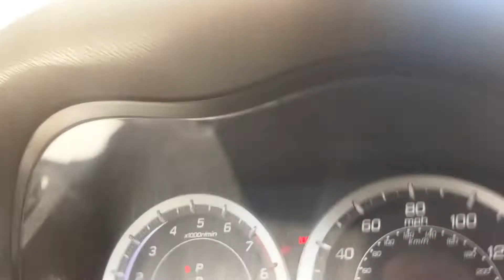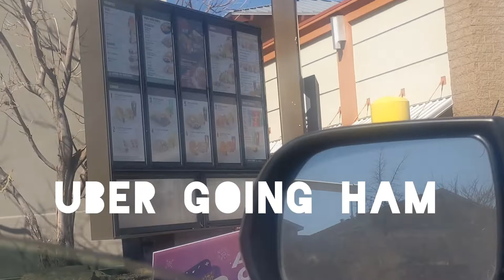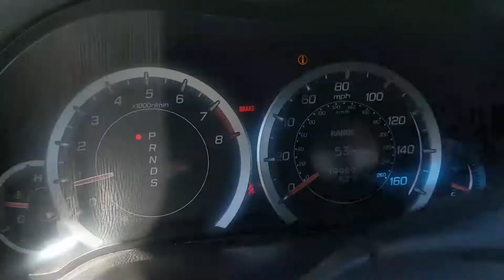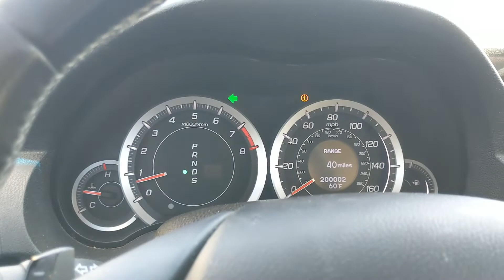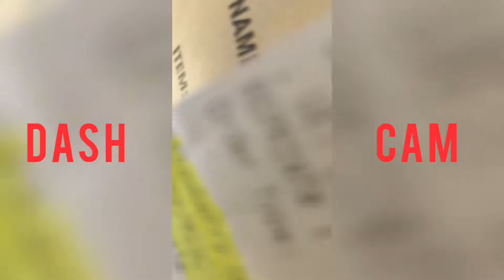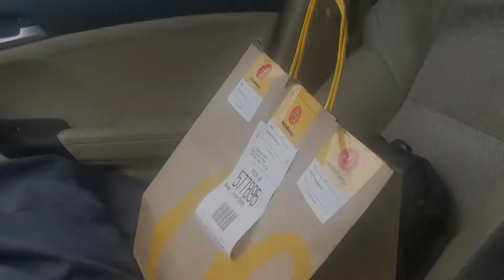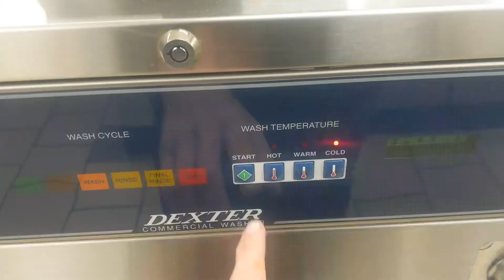200K MILES WHATS NEXT!!?? CAR LIFE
My plans moving forward with my car!

Become a DoorDash driver! Earn up to $25/hour and get a $150 bonus after 240 deliveries in 60 days for signing up

My Podcast!

+Arsenal Defense beta

Thank you all again for everything! I hope i can meet all of you one day ;)